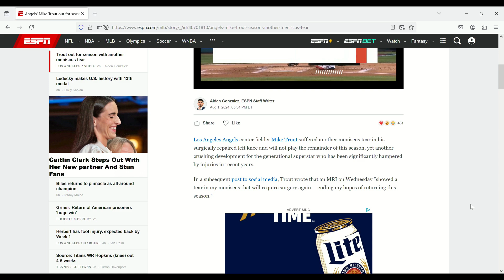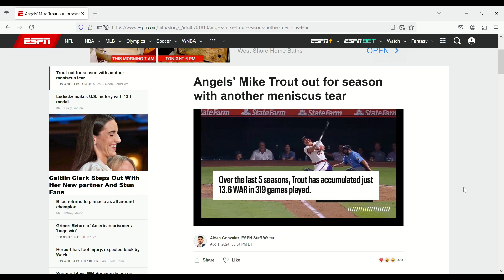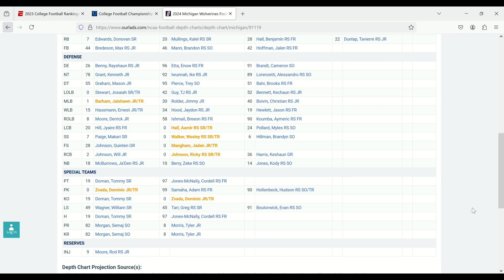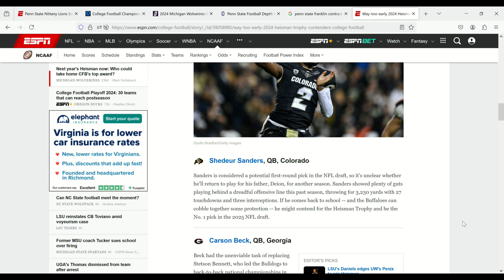GOLD MEDAL STANDARD | Notebook Wagering | Wylde Style Network fueled by Monster Energy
Like this, then go to shopnotebookwagering.com or shopgetwylde.com!

Weekly Podcast touching on all things Sports Betting/Gambling hitting: FOOTBALL IS BACK BABY!
*Futures
*Teasers
*Hall of Fame Game
*Live Bets